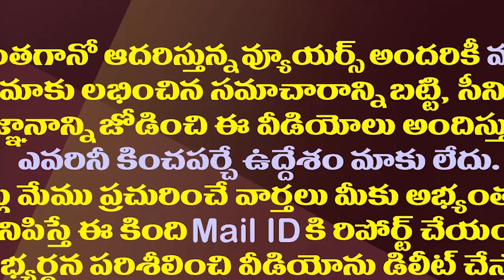జగన్ ను కాపీకొడుతున్న పవన్-లోకేష్..ప్రయోజనం ఉంటుందా?| Pawan Kalyan And Nara Lokesh Copying YS Jagan